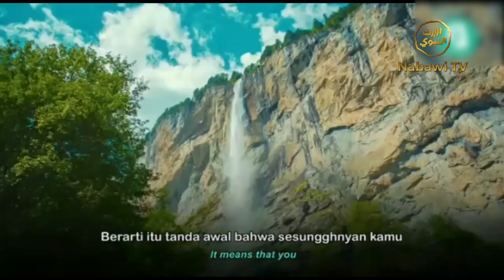Hati Hati Dengan Penyakit Hati Habib Ali Zaenal Abidin AlKaff